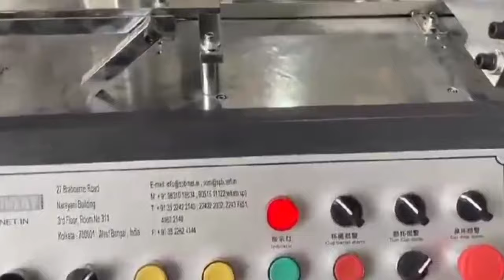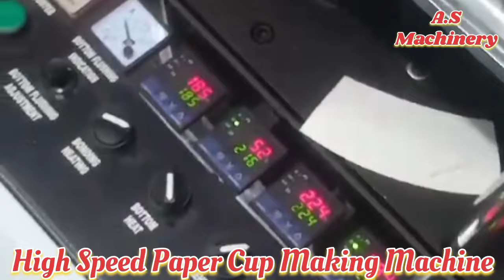High Speed Paper Cup Making Machine, Paper Glass Machine#smallbusness cup glass A.S Machinery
high speed paper cup machine
Paper cup new business
Paper cup business idea
How to start paper cup busness
Paper cup raw materials
Paper cup bottom
Paper cup mold
Paper cup machine price
A.S Machinery